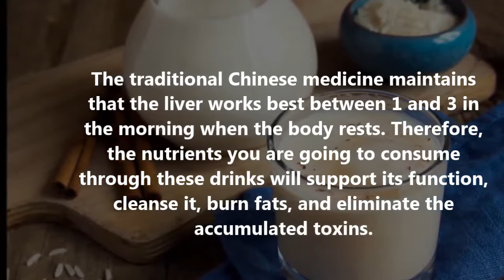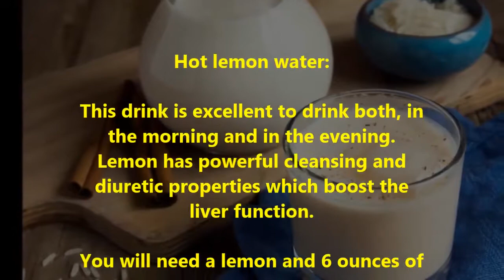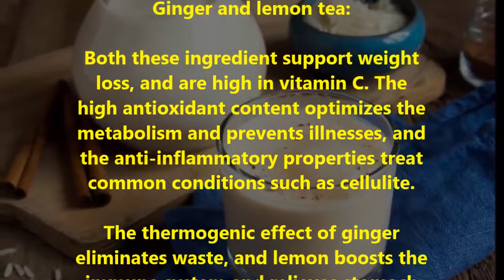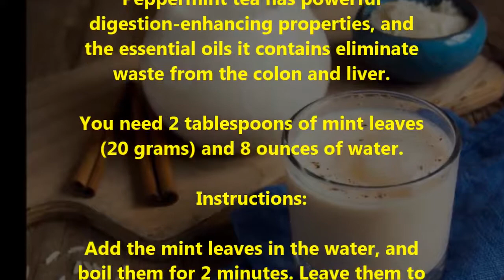5 Nighttime Drinks To Cleanse Your Liver and Burn Fat While You Sleep